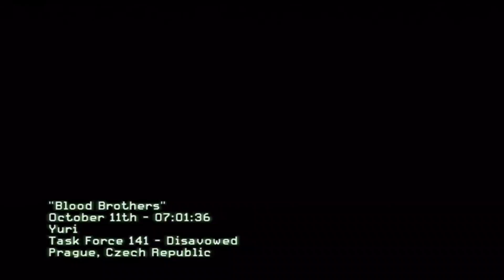the meeting will be on the second floor